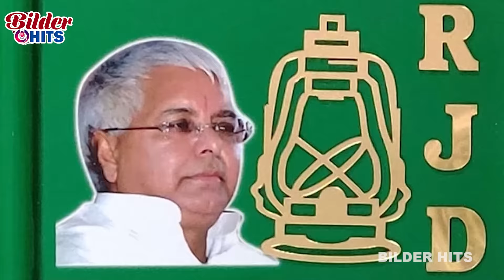Video - Rjd_Song - हरिअर गमछा के मुरेठा | Om Prakash Akela | Sonam Yadav | New Rjd Song 2024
► Album :- हरिअर गमछा के मुरेठा
►Song :-    Hariyar Gamcha Ke Muretha
► Singer :- Om Prakash Akela, Sonam Yadav
► Lyrics :- Anand Prakash
► Video Director :-
► Conceptualise :- Sugan kumar
► D.O.P :-
► Digital Managed By :- Anshu Pant